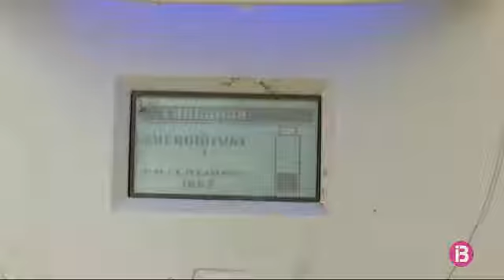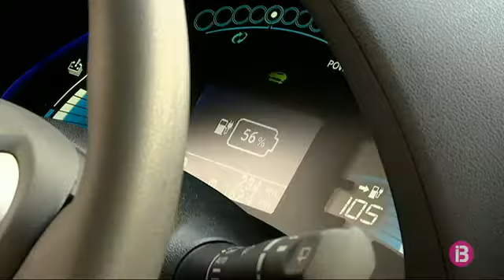Els ajuntaments de Mallorca renoven les seves flotes amb vehicles elèctrics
La majoria dels consistoris mallorquins han adquirit vehicles elèctrics. Es tracta d’ una aposta per l’estalvi i la mobilitat sostenible a la qual s’hi han adherit mitjançant una subvenció del Consell de Mallorca, que atorga 30.000 euros a cada ajuntament de l’illa per a poder-ho fer. L’any passat el pressupost de l’ens insular per aquest concepte s’elevà fins a l’1’6 milions d’euros.

A Lloret disposen d’una moto per a la Policia Local i una furgoneta, totes dues elèctriques, que han adquirit gràcies a la subvenció. En altres pobles com a Sa Pobla, on encara no disposen de punt de càrrega, utilitzen endolls convencionals. Amb tot, s’han adherit a la iniciativa per l’estavi que supoja, ja que el cotxe municipal que han adquirit només gasta 1 euro per cada 100 quilòmetres. A Lloseta amb l’arribada d’un nou camió elèctric s’ha iniciat la recollida selectiva a sòl rústic.

El Consell de Mallorca té previst mantenir les mateixes subvencions per l’any vinent,  però els ajuntaments podran aplicar-les a qualsevol qüestió d’eficiència energètica.